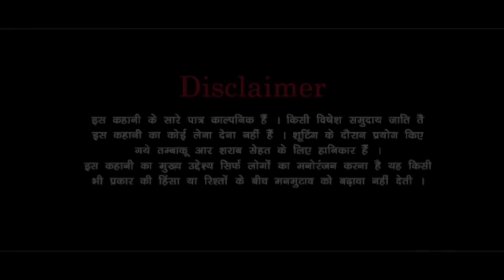विधवा की दूसरी शादी। दिल छु लेंने वाली Emotional Story | New Haryanvi Movie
Artist ,priya bharduwaj/madhu sarma /savtri talu/Rahul saini /tai bala/sombir khorda
 /pawan Kharbliya /ashok dhangar  khusi

Editing - Mandeep Sangwan

Director : Mandeep sangwan
Story By :
Producer :
Label :
Special Thanks :

Tital - विधवा की दूसरी शादी। haryanvi natak # rajsthani#comedy#emotional satory#bahu ho to Aasi घर घर की कहानीcomedy
haryanvi natak,

haryana ke,

desi natak,

natak,
सास हो तो ऐसी

Bahan ka apman
 gopi,

totli bahu,

vikas ki bahu movie,

देसी नाटक,

हरयाणवी नाटक,

bina talak ke dusri shadi

chitra comedy

desi haryanvi natak,

haryanvi kahani

haryanvi movies

haryanvi natak madhu ka

Betty ke sasural ma ki chodhar,
haryanvi natak,

Mosi bani ma,

sas bahu ka नाटक,

haryanvi film,

haryanvi movie,

kacchi umra mein shaadi,

natak,

haryanvi kahaniyan,

haryanvi natak madhu,

haryanvi chutkule,

hr natak,

स बहू की लड़ाई,

bss movie,

mandeep sangwan,

priya bhardwaj,

haryana comedy,

haryana ki story,

desi natak,

haryanvi serial,

Pawan ke natak,

Bajrang,

Jogendr kundu,

Ajey kundu,
haryanvi natak,

Dadi ki Ladali,

desi manas,

haryanvi movie,

RSS muvie,

haryanvi film,

sas bahu ki ladai,

dc haryanvi film,

haryanvi song,

Anmol video,

hr natak,

haryanvi kahaniyan,

हरियाणवी नाटक,

देसी नाटक,

Bss muvie,

haryanvi video,

natak haryanvi,

comedy,

desi natak,

haryana comedy,

haryanvi picture,

roshani khan ke natak,

ReenaBalhara
Rss Movie,
Sahid fojji ki story
Mukesh Sain
ReenaBalhara
Rss Movie